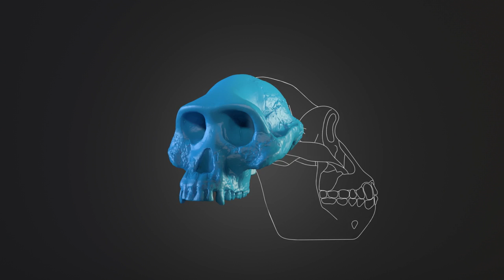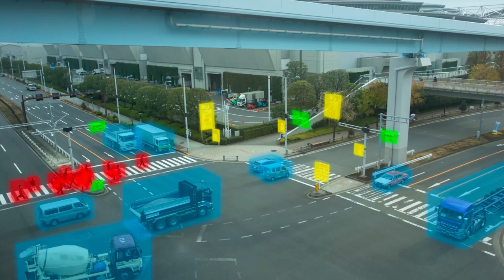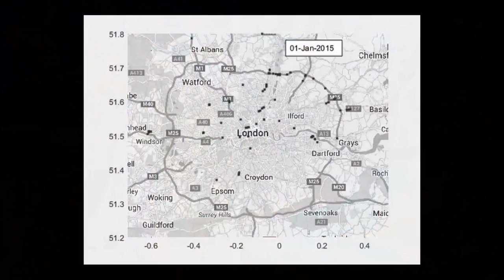Tracking automobile emissions in real time | Marc Stettler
To develop more effective solutions to air pollution from traffic, we need to know more about where, when and how much emissions are occurring. At Imperial College London, Marc Stettler is working on more accurate models of emissions that account for differences between engines and use GPS data to understand flows of traffic across cities.